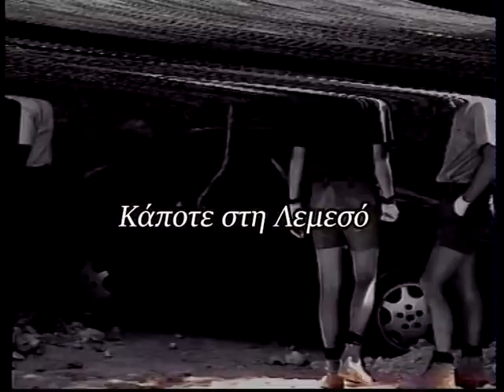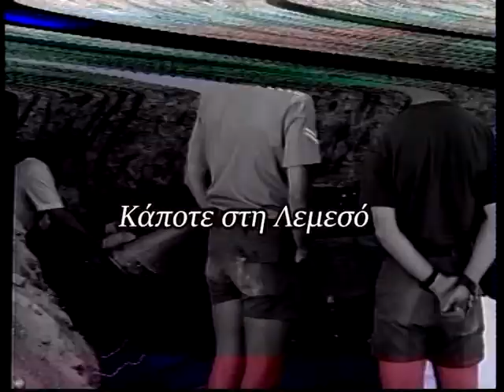19 Μαίου 1995 ανεύρεση αυτοκινήτου PORCHE σε σπηλιά .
19 Μαίου 1995 ανεύρεση αυτοκινήτου PORCHE σε σπηλιά.
Ρεπορτάζ: Σπύρος Αργυρού
Κάμερα: Κλείτος Ερωτοκρίτου
Μοντάζ: Ανδρέας Μιχαηλίδης
Αρχείο: Videoscope studio